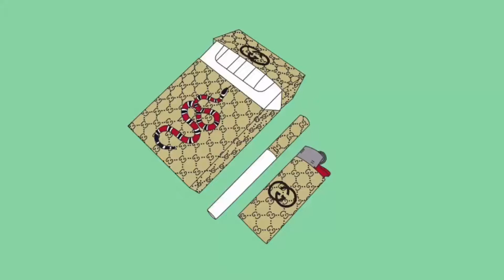gucci snakes (Prod. men@ce)